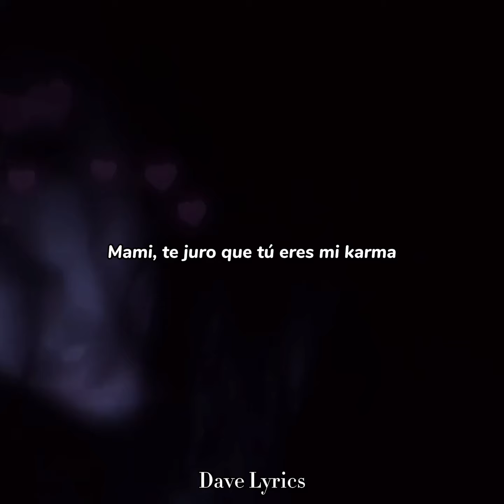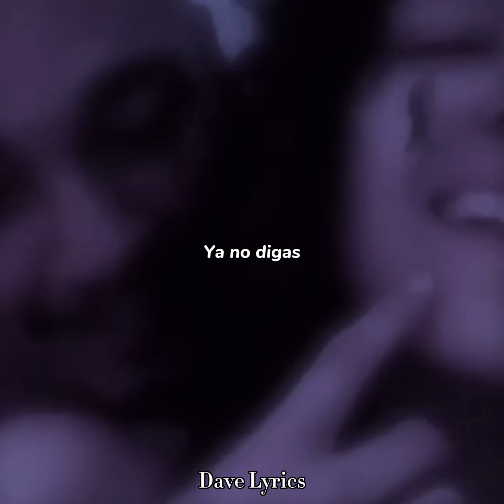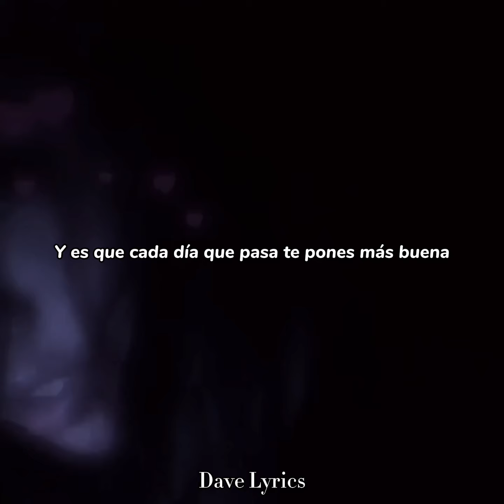Christian Nodal - La Intención (feat. Peso Pluma) Letra